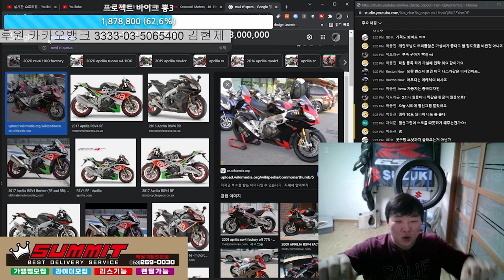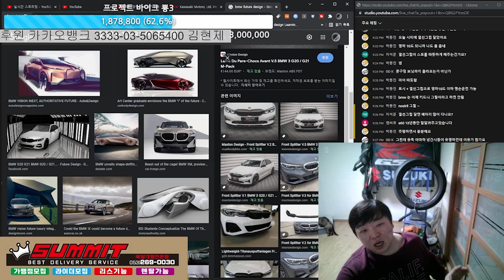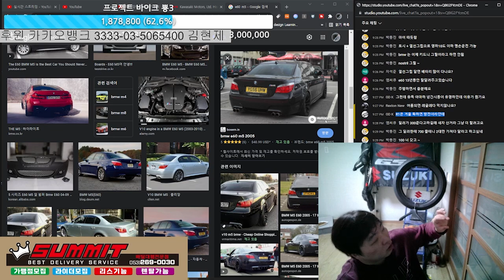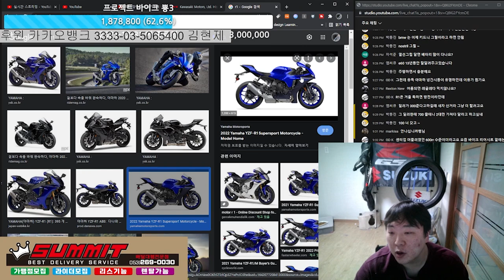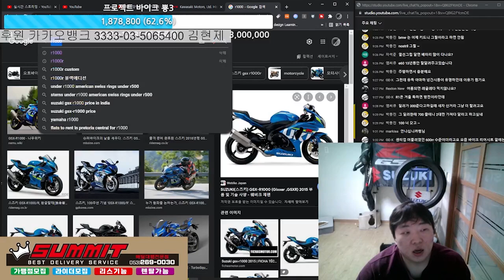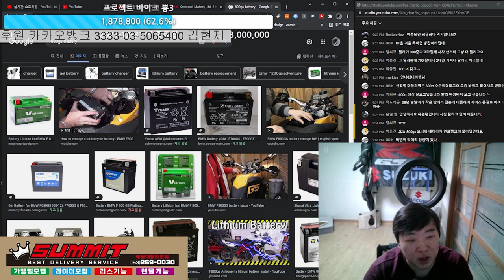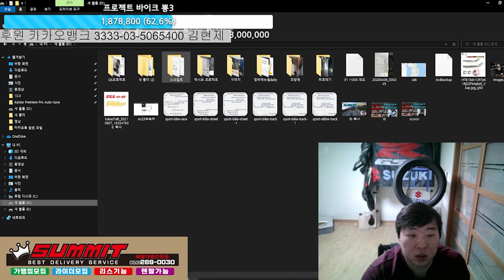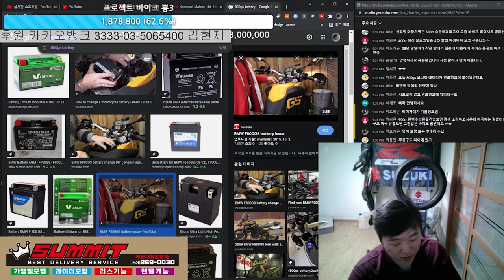야마하 두카티 할리오토바이 추우면 시동 안걸리는 이유